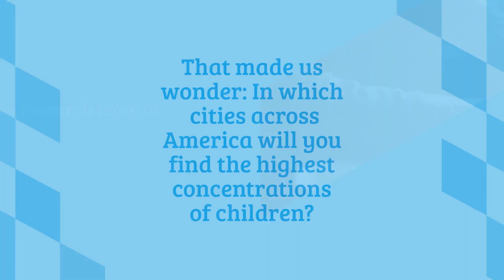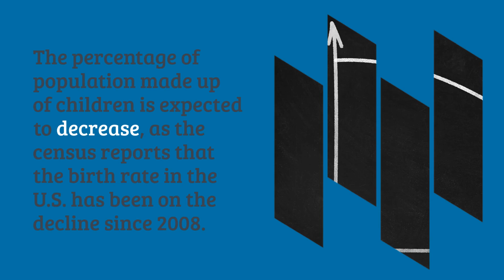The U.S. States with the most (and fewest) Children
Have you ever wondered which cities in the US have the most and the fewest children? Take a look at this list compiled by our research team!

We found that many of the cities with the most children were in Texas and California, while cities with the least children were on the east coast, especially Florida.

Whether you're a parent, educator, policymaker, or simply interested in the changing demographics of the United States, this video offers a comprehensive and engaging look at the states with the most and fewest children.

AAA State of Play is a full-service playground equipment dealer in Indianapolis, IN. We offer custom playground equipment, replacement parts, site amenities, dog park and outdoor fitness equipment, site planning, in-house design, 3D renderings, financing options, full professional installation, and hundreds of in-stock options. We carry many of the industry's top brands, including PlaygroundEquipment.com, Big Toys, Superior, Angeles, SportsPlay, and more.

Producer/Editor: Dave Brinkers